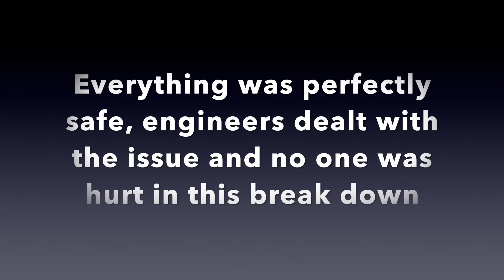Voltron nevera BREAKDOWN on-ride pov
This is what happened when voltron navera brokedown half way through the course, The train in front rolled back from the backwards launch section cause the train i was on to stop on the block section just before, and after a 10 minute wait engineering managed to get everything moving again.
Voltron nevera breakdown pov

Edited on Macbook pro on imovie

POVS filmed on GO PRO HERO 12